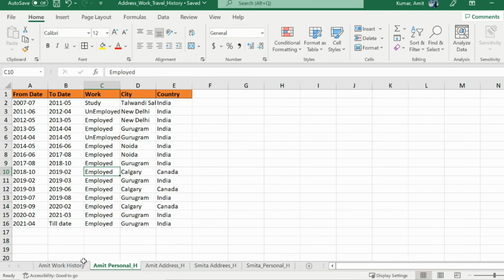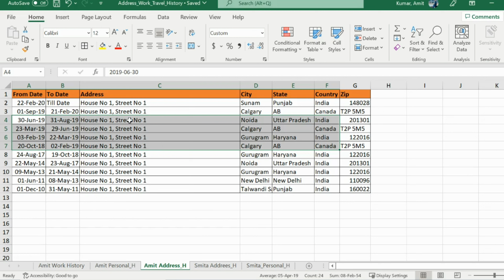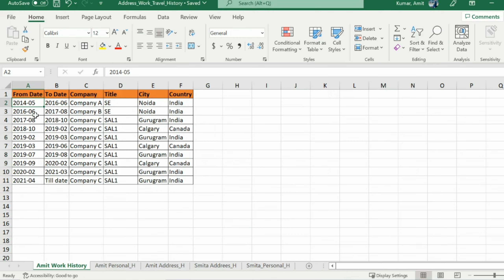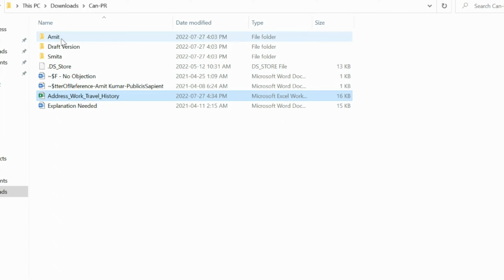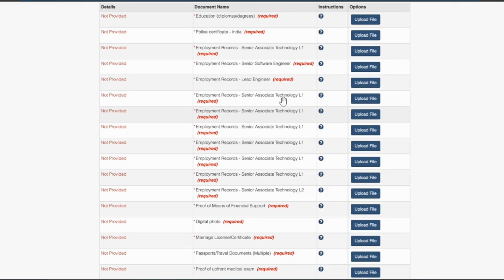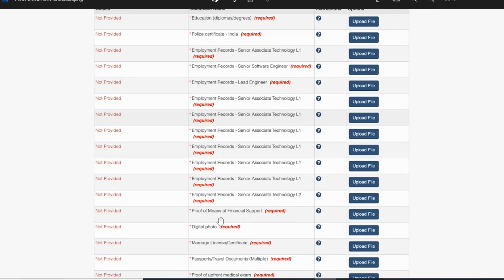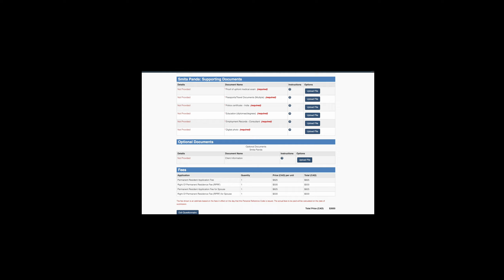2023 CANADA PR Documents | Address/Personal/Work History | PCC | CEC | LOE | 2 States in Canada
Check how to manage Address/Personal/Work History after ITA and all the documents needed to upload.
All the common questions are answered in this video. What to add in work history, what to skip , how to format everything.